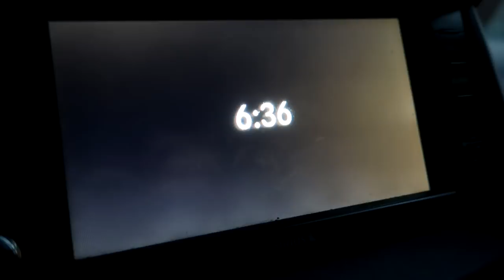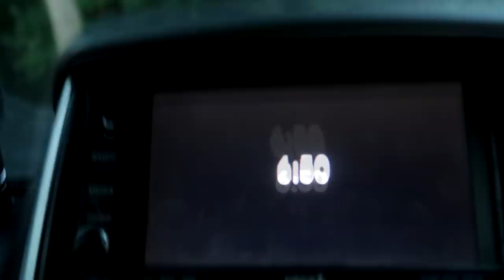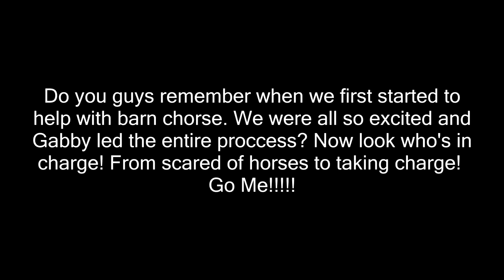12 HORSES AND OUR OWN FARM!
THE GIRLS AND I MANAGE 12 HORSES AND THE FARM.

DaybyDayVlogs
110 North Front Street - A3,
Suite #213
Belleville, Ontario, K8P 0A6
Canada